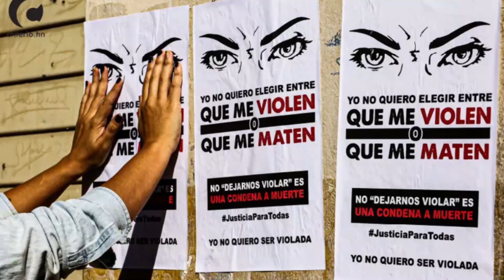EL DIA 25 DE NOVIEMBRE SE LLEVARA A CABO, MARCHA POR LA NO VIOLENCIA CONTRA LA MUJER